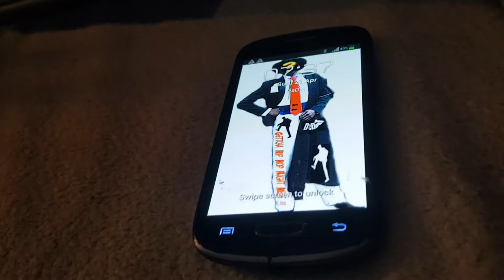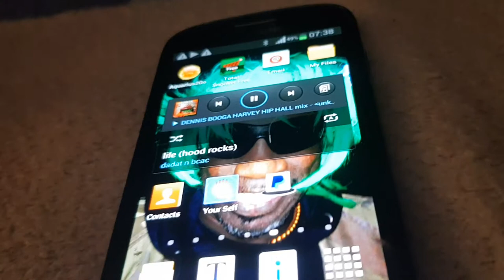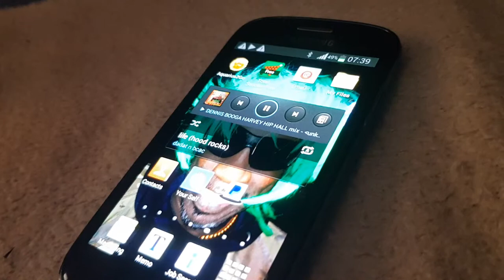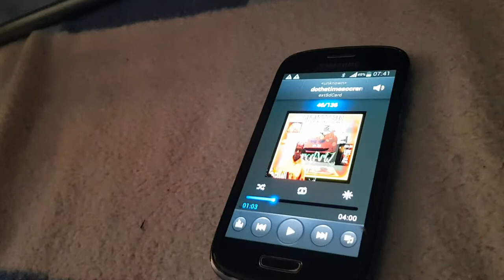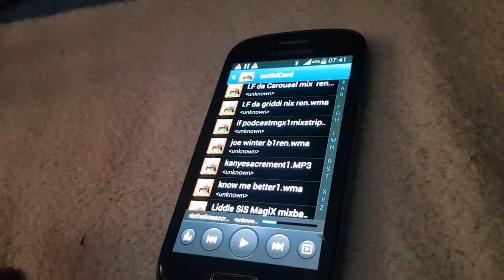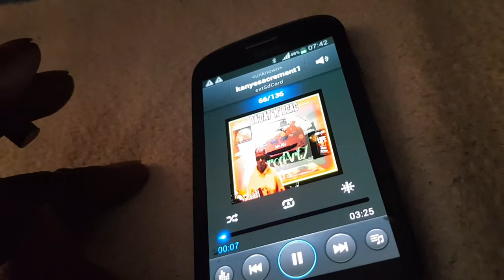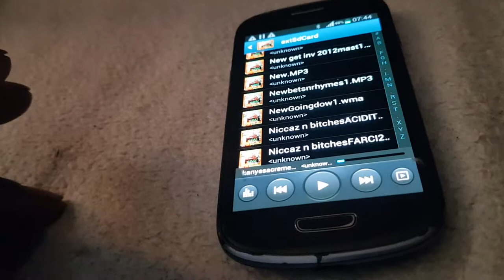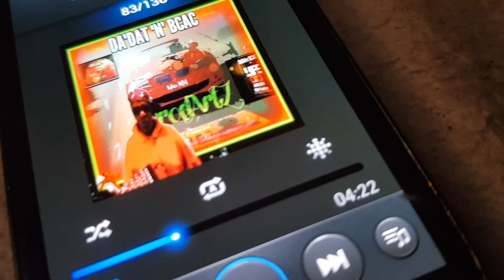Brief Stormy Blocks Track Breakdown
A preview to The Stormy Blocks Slideshow from the LIFE album series by Da'Dat n BCAC.